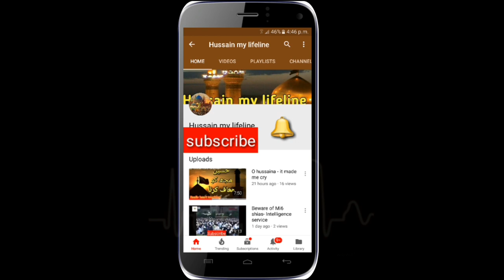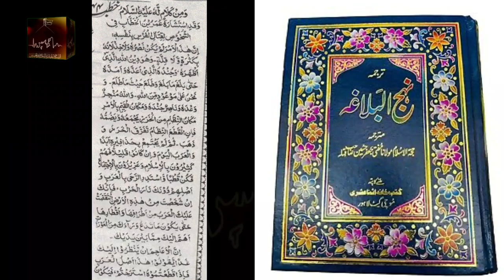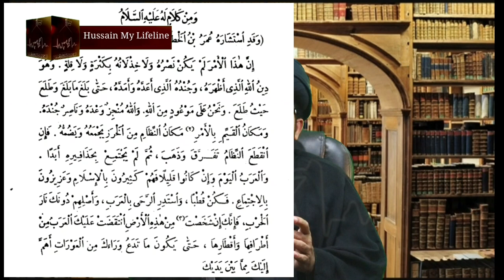shahadat Syeda Fatima se mutaliq Engr Mirza ka jhoot be naqab || Maulana Yasir Naqvi